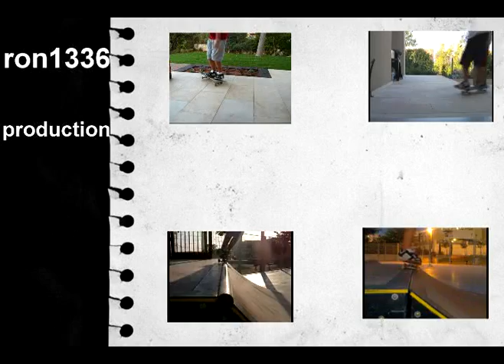new trailer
my new trailer to all of my videos..